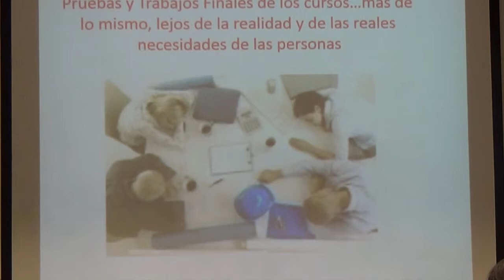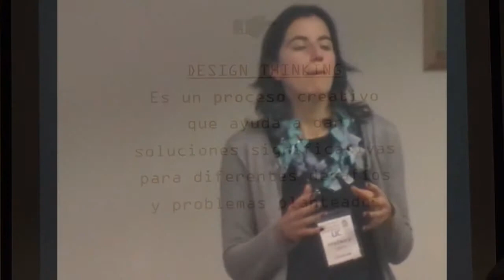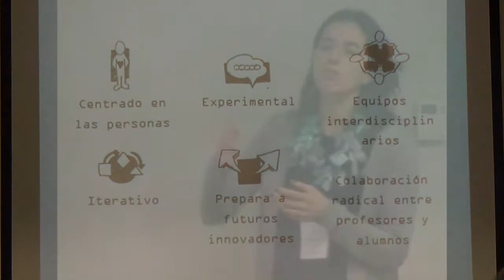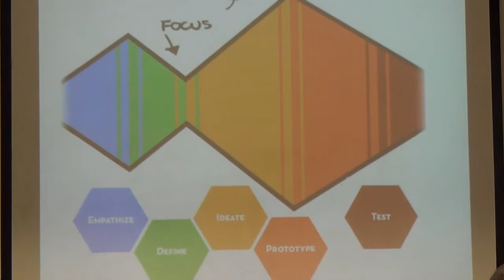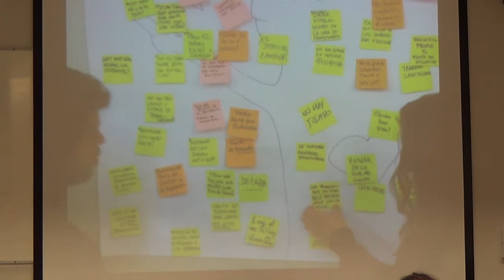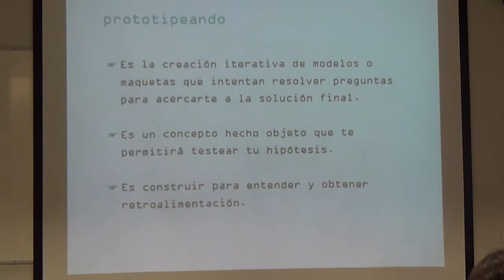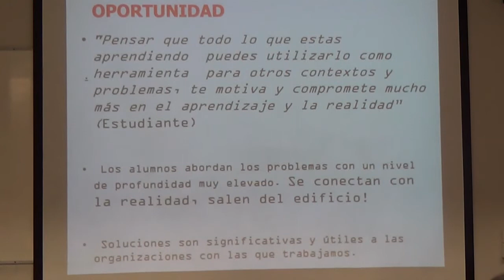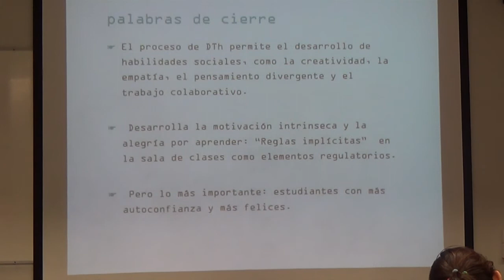Innovaciones - Verónica Cabezas (Educación)